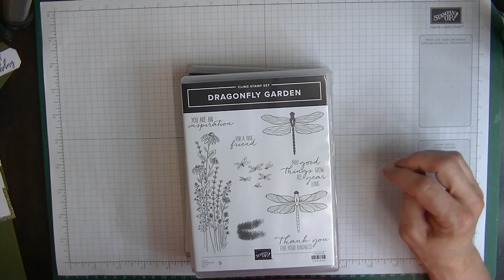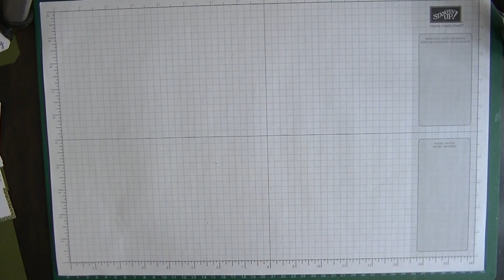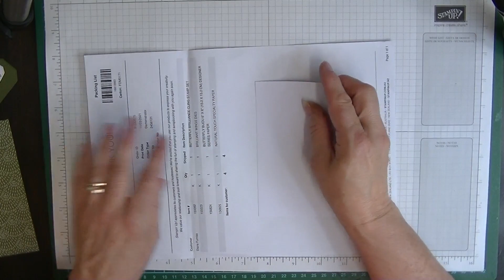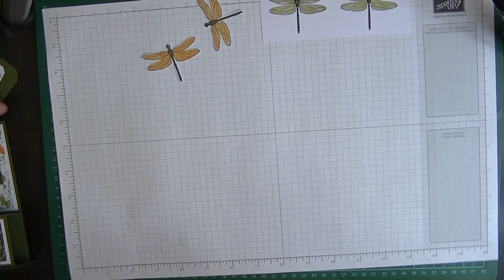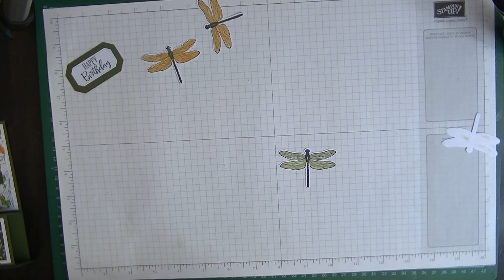#64 (21) Double Step Card Using Stampin' Up! Products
Hello everyone,
Welcome to another video and Happy Easter to you all.
I know this is not a new concept but I have changed the measurements and added a base as I could never get this card to stand up nicely.
If you would like the written tutorial for this card please head over to my Facebook Group Page-: Di's Den for Stamping Crafting and Tutorials
Here you will find this and heap of other tutorials. I look forward to seeing you there.
Please find the links for this and all my other platforms below.
Hugs Diane
Facebook group  Di’s Den for Stamping Crafting and Tutorials